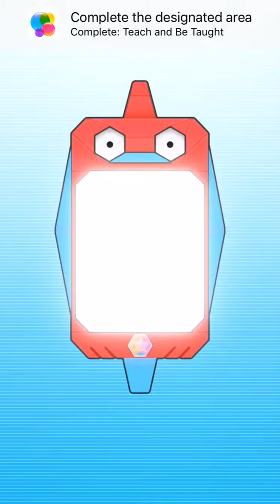Pokemon Masters #9 Harmony Badge